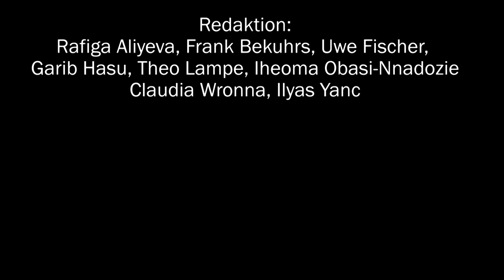Afghanistan - ein Jahr unter den Taliban | Angekommen?! | 07.09.2022